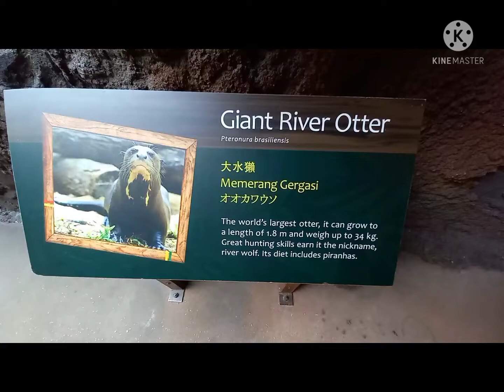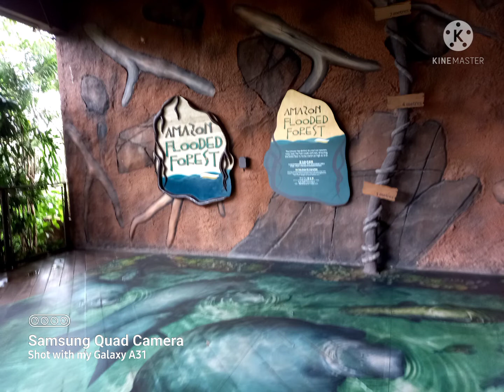different types of animals at river safari